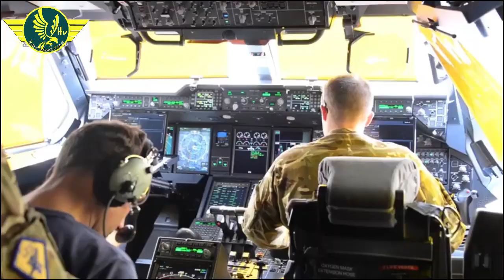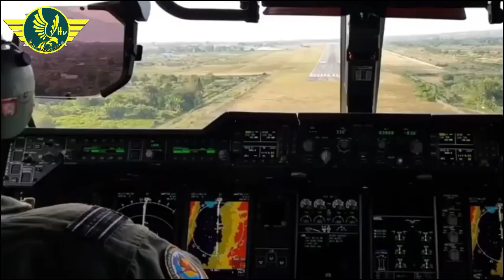complete history Airbus A400M